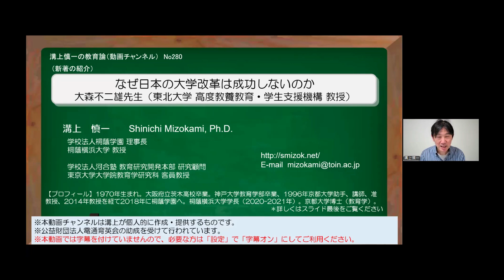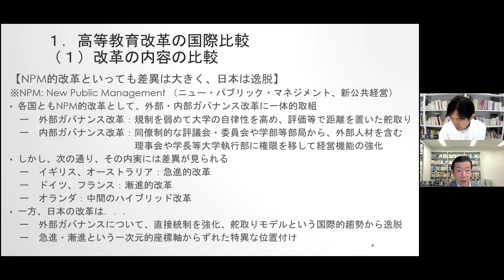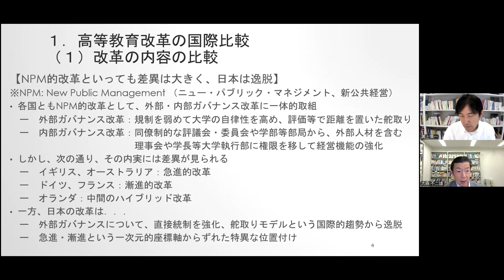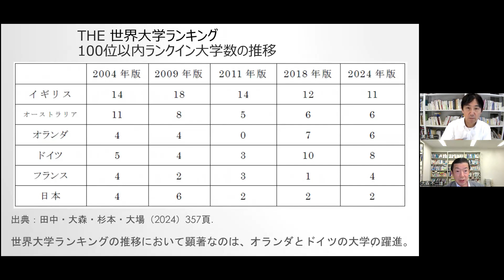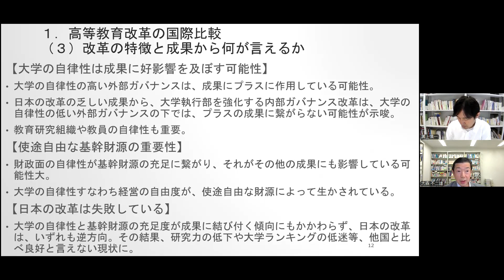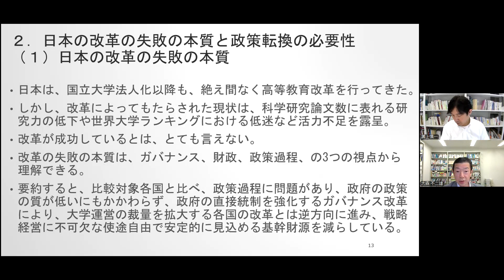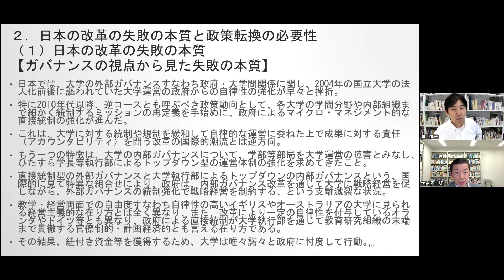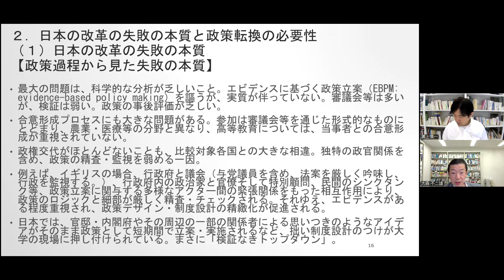No280(新著の紹介）なぜ日本の大学改革は成功しないのか 大森不二雄先生（東北大学 高度教養教育・学生支援機構 教授）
「新著の紹介」のコーナーです。田中秀明他著『高等教育改革の政治経済学－なぜ日本の改革は成功しないのか』から、大森先生が執筆された章をまとめてお話をいただきました。

（書誌情報）田中秀明・大森不二雄・杉本和弘・大場淳 (2024). 高等教育改革の政治経済学－なぜ日本の改革は成功しないのか－　明石書店
序章　本書の目的と分析の枠組み［田中秀明］

第Ⅰ部　高等教育改革の軌跡
　第1章　イギリス――自律から新たな自律へ［大森不二雄］
　第2章　オーストラリア――連邦政府主導による市場化と国際化［杉本和弘］
　第3章　オランダ――ハイブリッド・モデルへ［田中秀明］
　第4章　ドイツ――抑制された舵取りモデルへ［田中秀明］
　第5章　フランス――全構成員自治からの漸進的変化［大場淳］
　第6章　日本――自律性の挫折から政府統制の強化へ［大森不二雄］
第Ⅱ部　高等教育の政策過程
　第7章　イギリス――政権交代を超えた改革［大森不二雄］
　第8章　オーストラリア――実験的改革の試行と転換［杉本和弘］
　第9章　オランダ――科学的な分析と合意形成［田中秀明］
　第10章　ドイツ――合意形成と相互牽制［田中秀明］
　第11章　フランス――中央集権制度と参加による合意形成［大場淳］
　第12章　日本――検証なきトップダウン［田中秀明］
第Ⅲ部　高等教育改革の比較分析
　第13章　高等教育改革の国際比較――改革の内容と成果［大森不二雄］
　第14章　高等教育改革の政策過程――政策形成能力の比較［田中秀明］

　終章　日本の高等教育は立ち直れるか［大森不二雄］
　補章　大学ファンド――失敗に学ばず、更なる統制強化へ［大森不二雄］

・No211) 大学生の３割がChatGPTを利用－大森不二雄先生（東北大学高度教養教育・学生支援機構教授）（2023年10月18日配信）

・インタビュー後の溝上との議論は7/21に配信予定